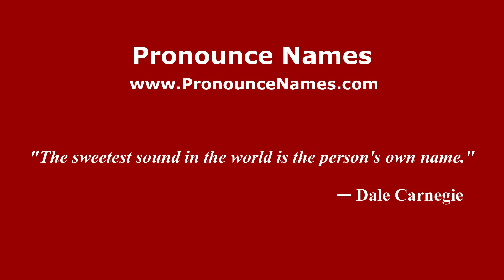How to pronounce Jesse Romero (Mexico/Mexican Spanish) - PronounceNames.com